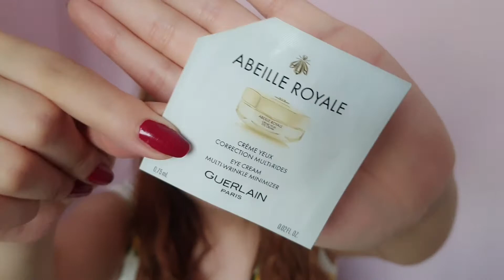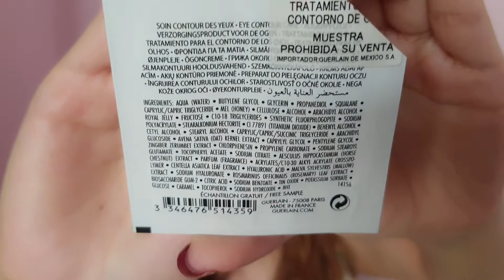Reseñas | review oriflame cherryblossom niveasun devlyn guerlain productosterminados